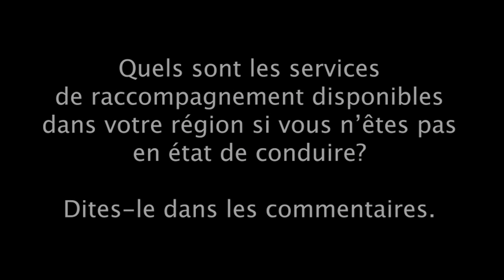SLR - Cégep de Jonquière - Raccompagnement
Sur la route... La sécurité en tête!
Les étudiants(es) du Cégep de Jonquière ont partagés leurs opinions sur la sécurité routière dans le cadre d'un mandat obtenu par le ministère des Transports du Québec.